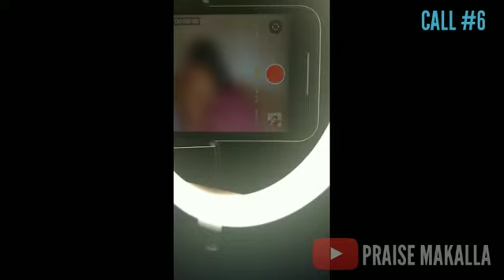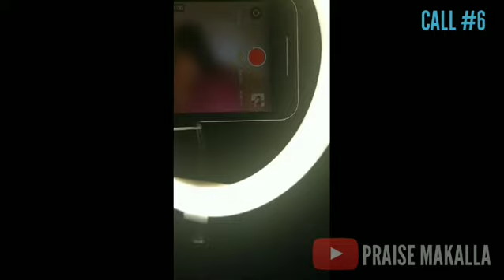Prank calling our friends 😭😂